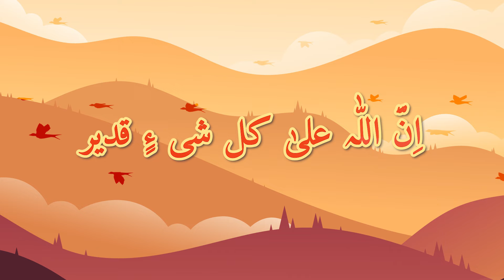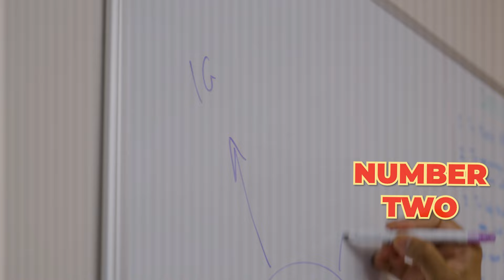Reprogram Your Mind And Overcome Limiting Beliefs | Muslim Business Secret #15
🌟 Welcome back to the Muslim Business Secret series, where each week, I will be outlining the top 50 Muslim Business Secrets!

🔒 This week the secret is NO LIMITING BELIEFS:
We have no ability to do anything without Allah’s permission. We can't even control our own heartbeats. Our Lord is all Powerful and nothing is impossible for Him...

📈 Why is it Powerful? When you believe nothing is impossible, you think much bigger. This leads to bigger visions, solving bigger problems, and making bigger plans, ultimately building a larger business. Instead of just starting a burger shop, you aim to create a global empire that rivals McDonald's.

🚀 let's harness this Muslim Business Secret and let's become unstoppable entrepreneurs insha'Allah!

Tanim Zaman's mission is to elevate Muslim entrepreneurs, leaving a lasting impact on the ummah by building a legacy of influence and success worldwide! 🤝